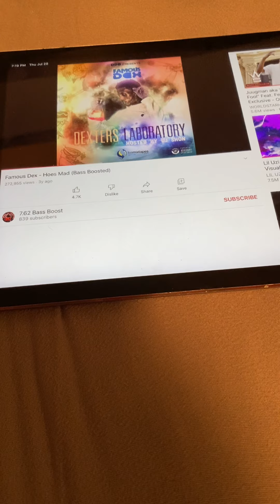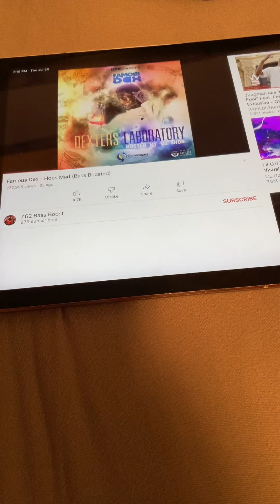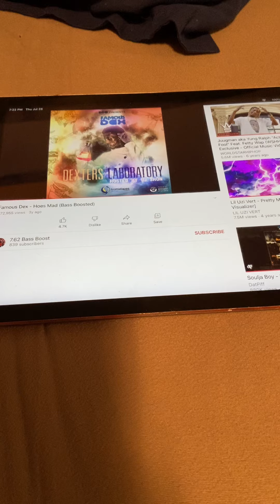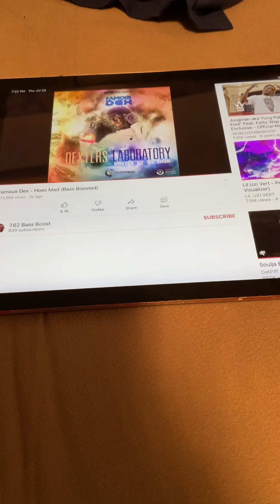All them hoes are mad